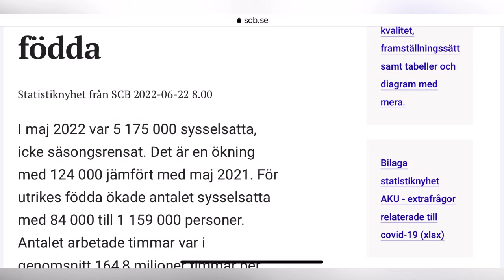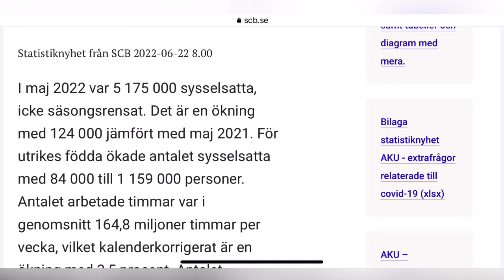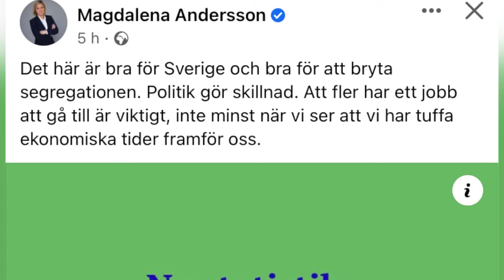زيادة نسبة العمل بين المهاجرين في السويد و تعليق رئيسة الوزراء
المصدر